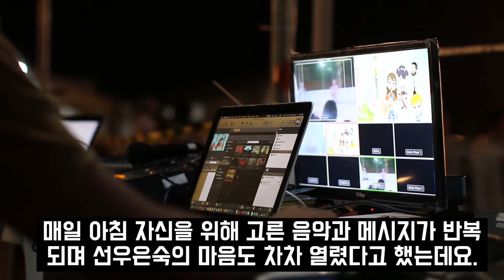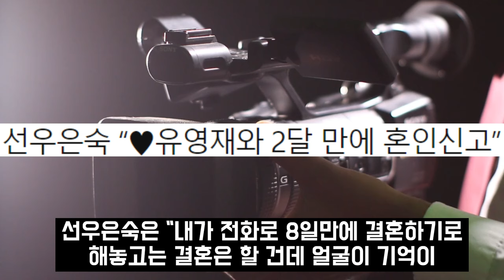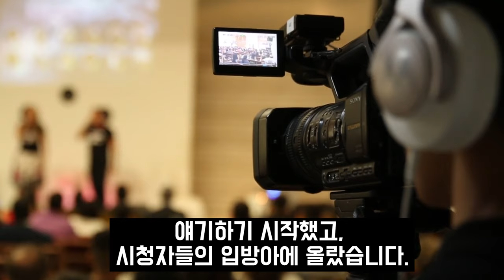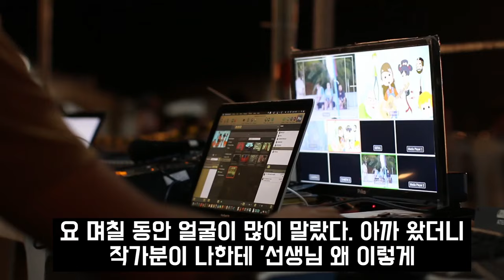결국 유영재 라디오 하차위기 유튜브 채널 삭제까지? 선우은숙 추가폭로에 모두 경악한 이유